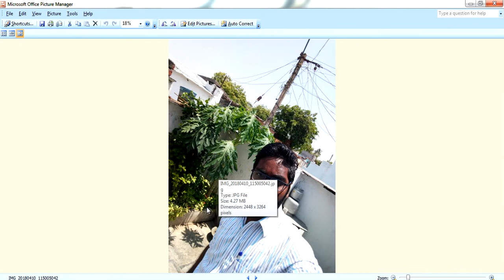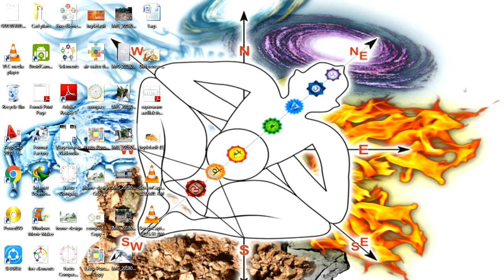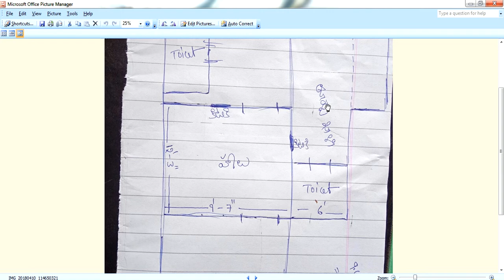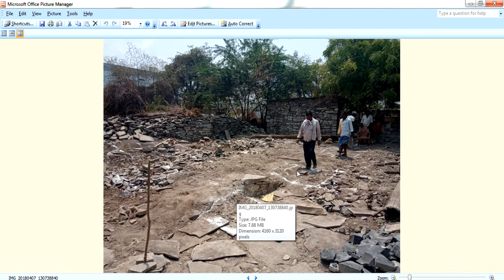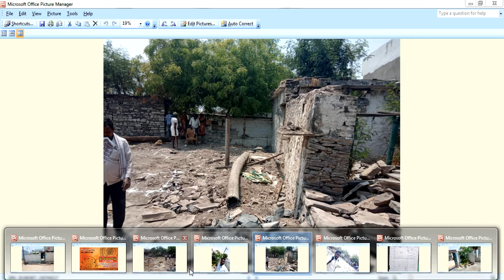Guruvastu| వాయువ్యం దోషం వలన ఇంటి ఆడపిల్లల నుండి సమస్యలు వస్తాయా?